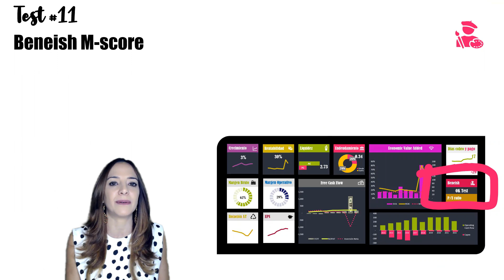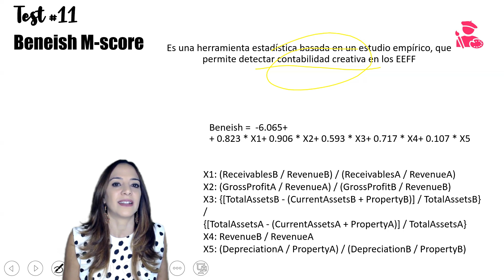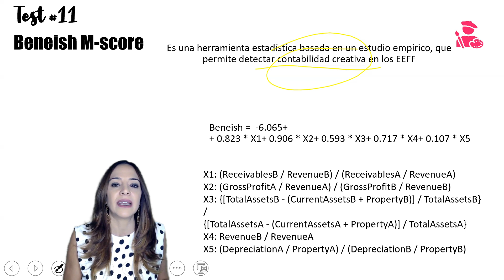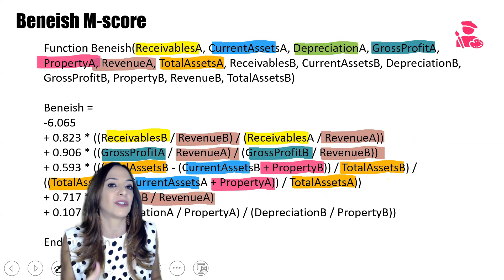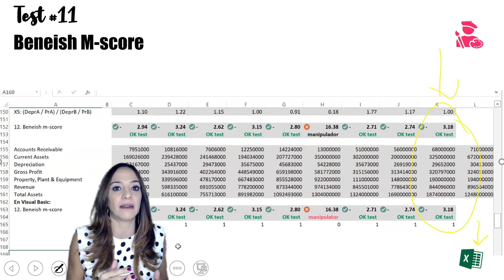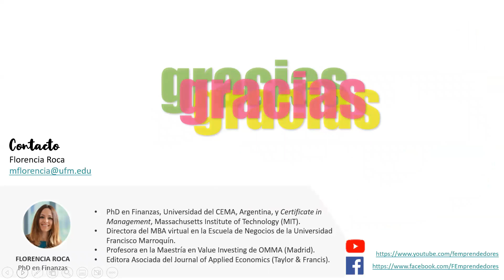💲💲 Desenmascarando Contabilidad Creativa con la métrica Beneish! | Ratios financieros para invertir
Aprende cómo identificar posibles manipulaciones contables! Obtén las herramientas necesarias para evaluar la integridad de los informes financieros y tomar decisiones informadas en el mundo empresarial, a través de la métrica de Beneish. Descarga aquí la plantilla en Excel, y en 7 minutos te contamos cómo utilizarla e interpretarla!